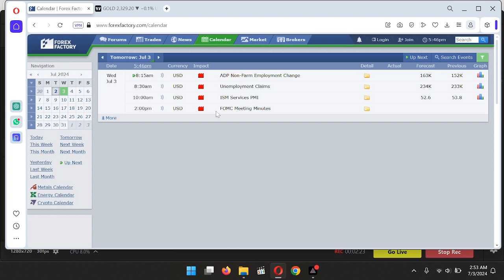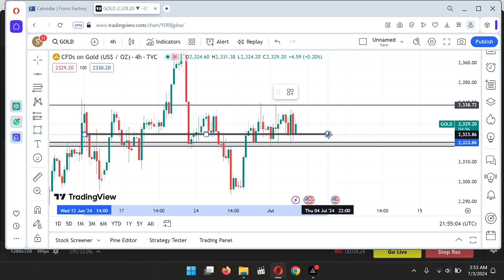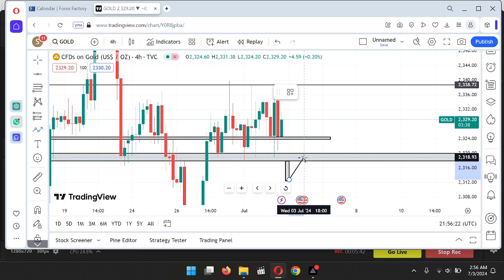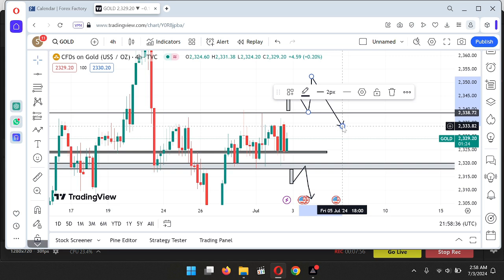Gold Market TODAY: July 3rd, 2024 Analysis (Buy or Sell?)